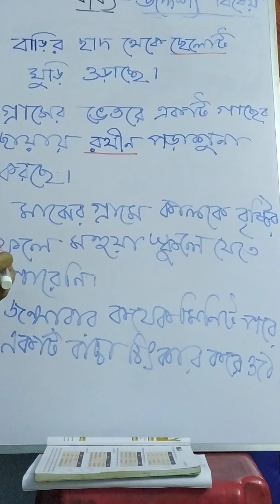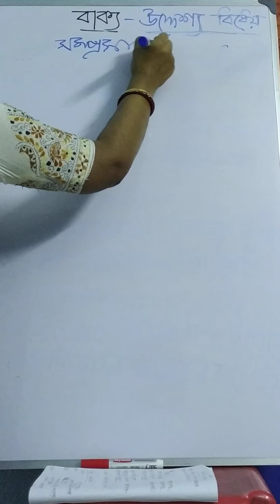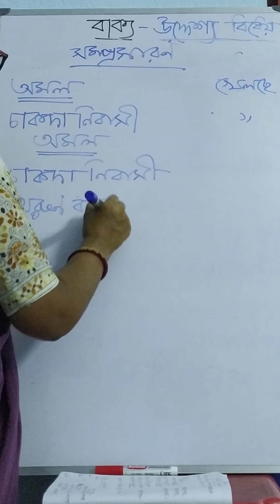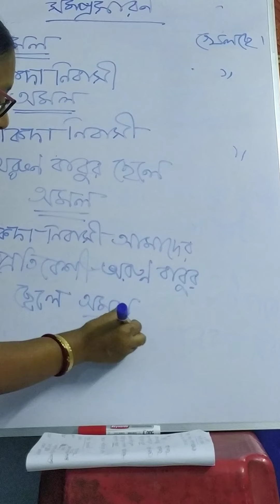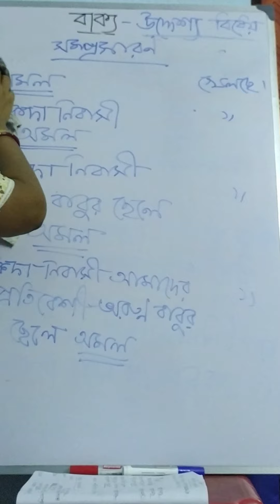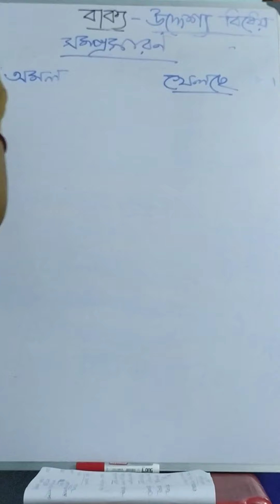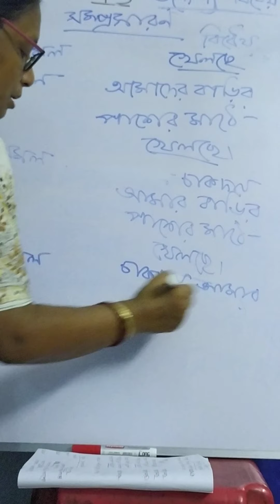Lecture 22: Bengali Grammar, Uddeshya and Bidheya 06.08.2020)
বাংলা ব্যকরণ, উদ্দেশ্য ও বিধেয়, Class 5, Bengali Language